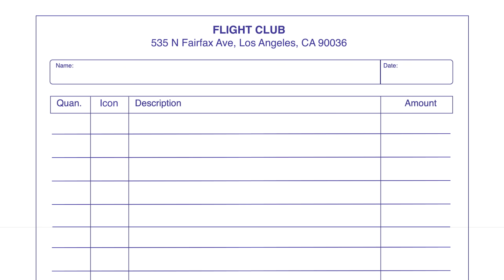Neymar Goes Sneaker Shopping With Complex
International soccer star Neymar goes Sneaker Shopping with Joe La Puma at Flight Club in Los Angeles and talks about meeting Michael Jordan and spending a record-setting $18,000 plus on shoes.

Looking for the best deal on a pair of sneakers? We just launched an app for that.

Season 4
Episode 25